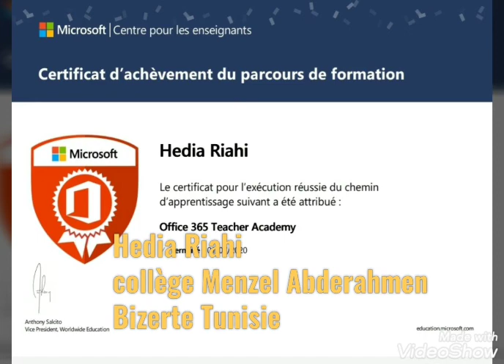Hedia Riahi. Collège Menzel Abderahmen Bizerte Tunisie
Certificat